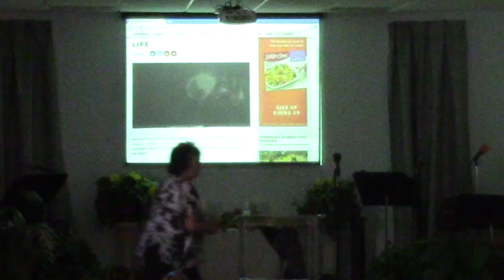10162016 - Spiritual Explorers - Rev Rose Whitham